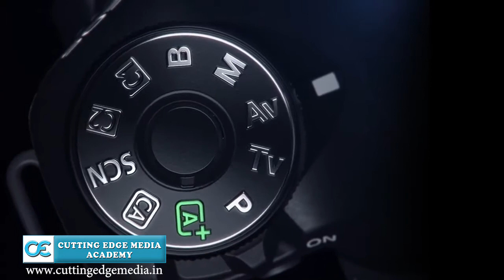World Photography Day!!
Done by Nikhil More